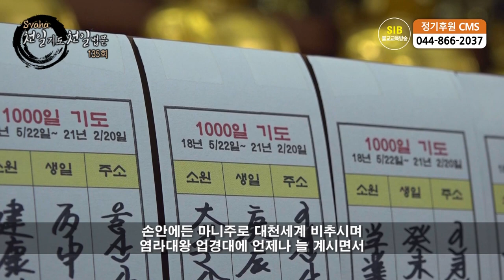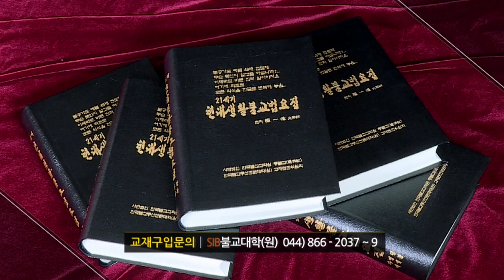자성을 찾는 Svaha 천일법문 제135회... 우리말 지장불공기도 3... 청사(請詞) 향화청...